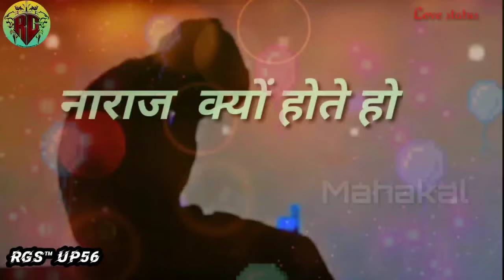जरा टूटे हुए दिल के टुकड़े तो उठा लेने दो💔Sad Shayari Status Video💔Heard Broken Status😭💔RGS-UP56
जरा टूटे हुए दिल के टुकड़े तो उठा लेने दो💔Sad Shayari Status Video💔Heard Broken Status😭💔RGS-UP56#2022#🥀 Hard Teaching Statues 💔Sad Status Video 💔 Heard Broken Status 😭 Backup Hindi Status❤️RGS-UP56❤️
RGS™UP◆56
2022 Khan sir Live Video